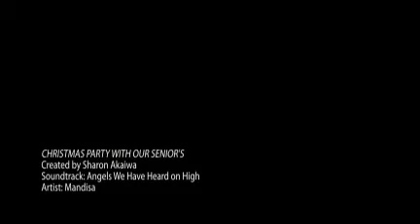CHRISTMAS PARTY WITH OUR SENIOR'S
CHristmas is a nice time share giving back to our loves who are in senior citizen home's. They seem to enjoy the visit from their friend's and loveones. It is important to never forget those who hold our great memories.